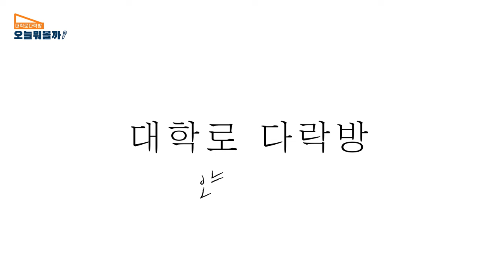[대학로 다락방 : 오늘 뭐 볼까?] '그때도 오늘'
2022년에는 매월 첫째주, 셋째주 "월요일"에
=1월 추천 공연=
[그때도 오늘]
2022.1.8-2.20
서경대학교 공연예술센터 스콘2관
[데미안]
-제5회 소설시장 페스티벌
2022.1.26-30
소극장 혜화당
[메이드 인 세운상가]
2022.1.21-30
대학로예술극장 소극장
=만든 사람들=
연출 정범철 | 프로듀서 김효준 | 작가 김성진 | 촬영 및 편집 이동엽 | 협력프로듀서 정재은